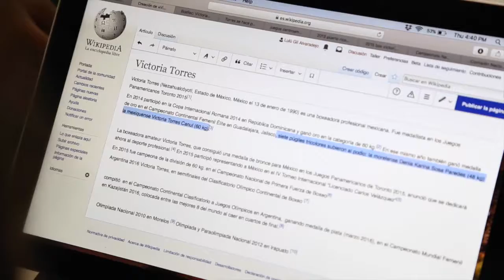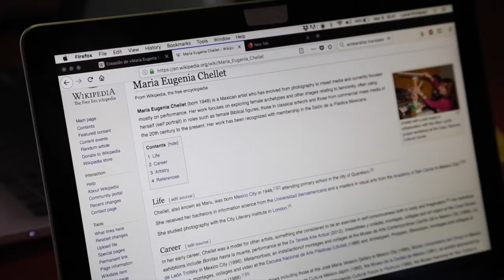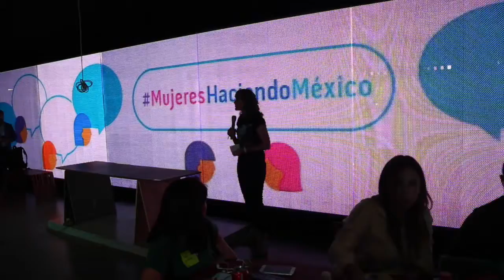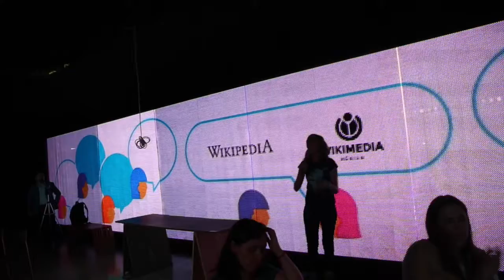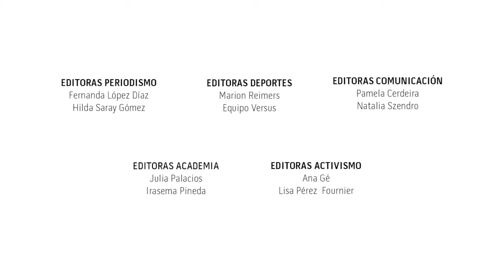Megaeditatón CCD-Wikipedia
El 8 de Marzo deL 2018 Con solo un 16% de las mujeres representadas en las entradas de wikipedia, el CCD y Wikipedia se lanzan a la tarea de hacer más equitativo internet. Un grupo de mujeresse juntó para hacer esto posible.